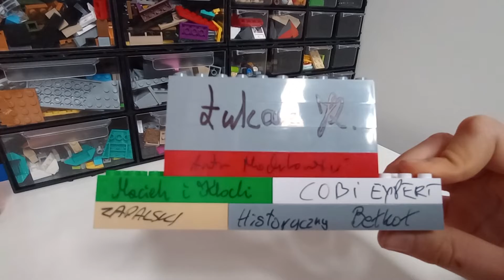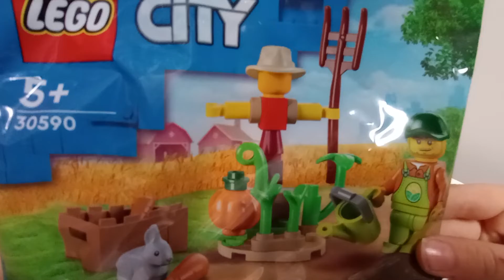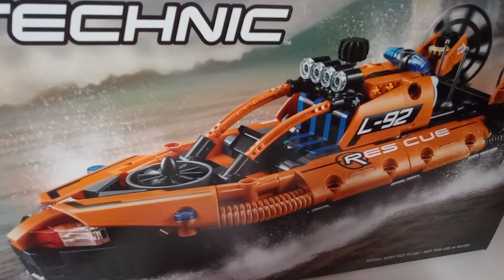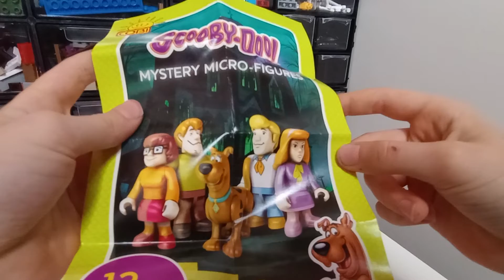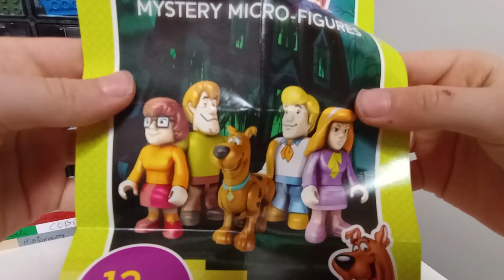Newsy i przecieki z kanału jado 1,2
witam link do kanału JADO
Zapraszam do oglądania bo jest warto